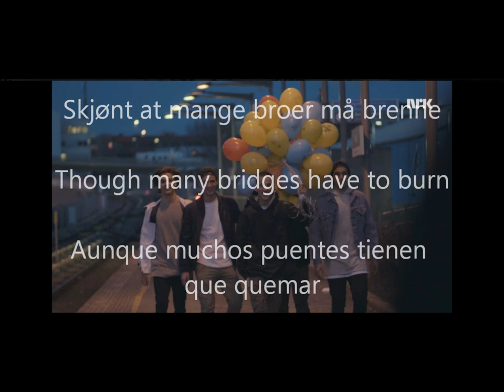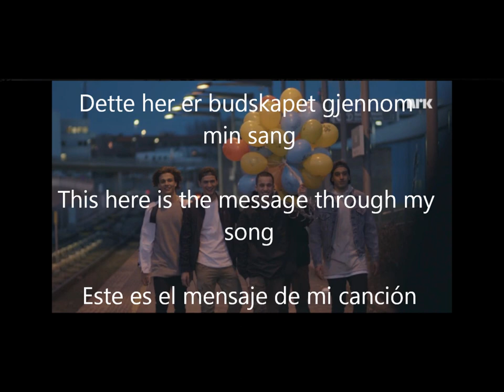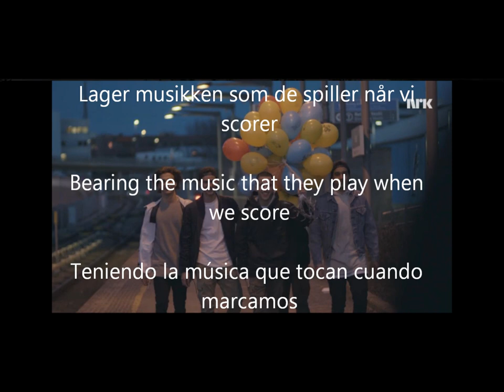Fy Faen - Hkeem/Temur (SKAM-Balloon Squad) - Subtitles Norwegian, English and Español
The song Fy Faen subtitled in Norwegian, English and Spanish

Skam is a Norwegian teen drama TV series about the daily life of teenagers at the Hartvig Nissen School.

(The photo is from the SKAM serie: SEASON 4 - EPISODE 1)